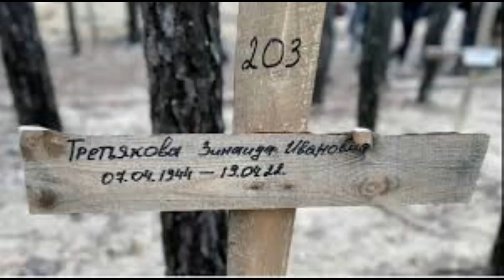Plyve kacha (2022) * Пливе Кача (2022) In remembrance of the victims of genocide in Bucha + Izium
“Plyve kacha” - a Lemko lament became the anthem of the Ukrainian "Maidan of Dignity" - the Kyiv protests that symbolizes the lives that were lost in that struggle.
Here we honor the memory of all the victims of genocide in Bucha and Izium at the hands of the invading Russians, 2022.

Vocals: Marko Farion, bass.
Recorded in 2020.  Artesia, NM USA